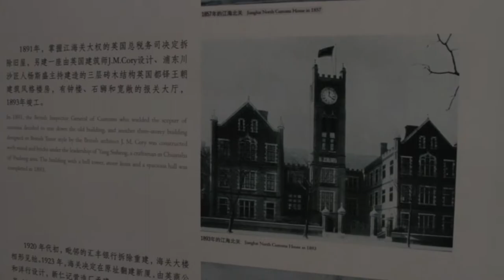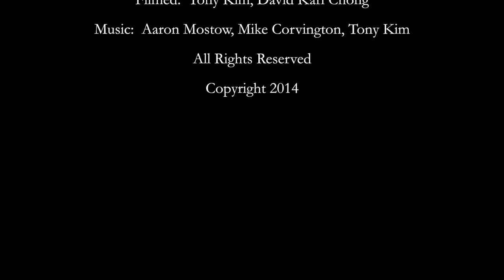Art Traveler - Shanghai China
Today on Art Traveler we travel to Shanghai, China where we will visit the People's City, the bund river with towering high-rise buildings and an exhibition at the city-planning museum that models the cities growth plans.